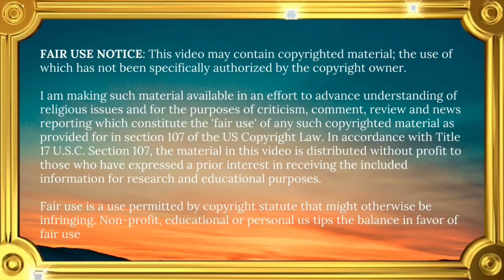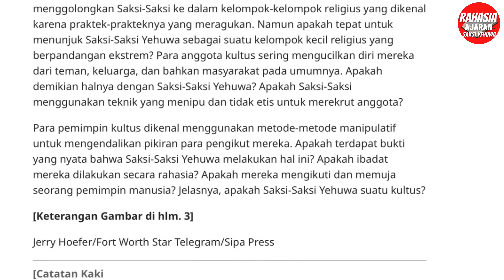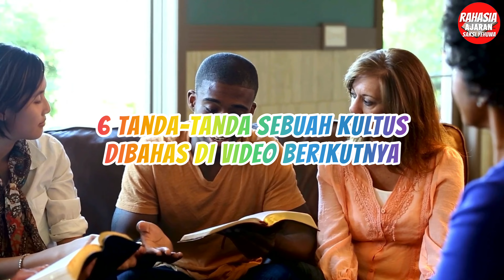Apa Buktinya Saksi Yehuwa Sebuah Kultus Berdasarkan Majalah Menara Pengawal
Apa buktinya Saksi Yehuwa Sebuah Kultus berdasarkan majalah Menara Pengawal? Ada 6 ciri-ciri atau tanda-tanda yang kita bisa temukan di majalah Menara Pengawal yang menunjuk Saksi-Saksi Yehuwa sebuah kultus. Mengapa Saksi Saksi Yehuwa kultus berbahaya? Apakah itu?

Saya bukanlah mantan Saksi Yehovah

NOTE:

KOMENTAR ANDA HILANG?

(2) Channel ini dibuat khusus untuk kalangan Kristen. Tolong Muslim tidak berkomentar. Jika ingin mengekspresikan diri ataupun bertanya tentang iman Kristen, silahkan kunjungi channel "ESRA ALFRED SORU, VERBUM VERITATIS, CHRISTIAN PRINCE” dan banyak channel Kristen lainnya yang bisa mencerahkan Anda.  Jika Anda tetap bersikukuh berkomentar, maka dengan terpaksa dihapus dan akun Anda di block

(1) Anda belum menonton cukup lama, tetapi langsung komentar

(2) Komentar double dan sama

(3) Jangan menyematkan link